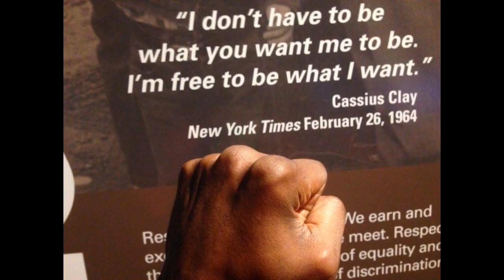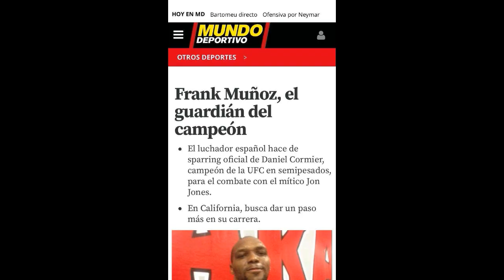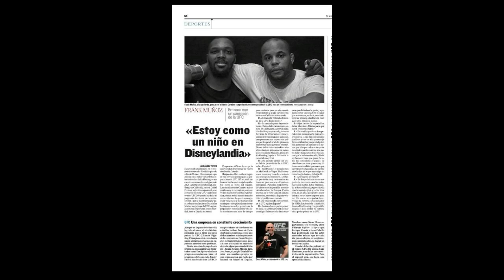Frank Munoz U.S.A highlights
Highlights of Frank Munoz United States of America first visit.
February -June 2016.